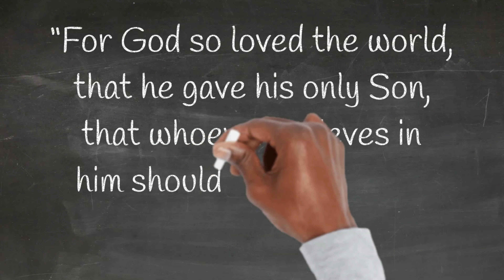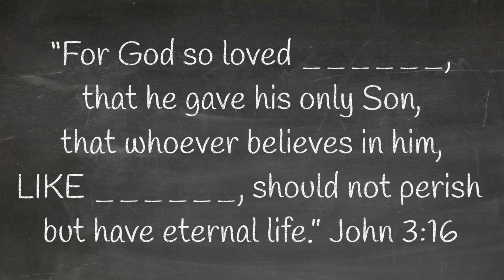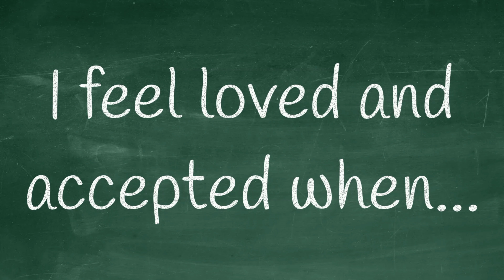01_The Journey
This is first Relate of the year Blessed to be a Blessing.